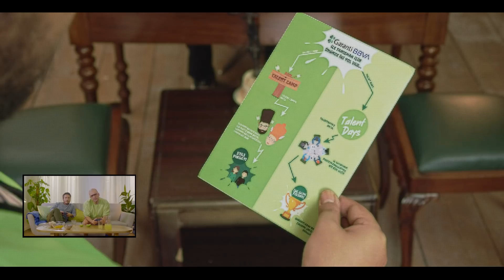OYUN OYNAYIŞ Al-ver-ver-al Edition #2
Eş ve baldızlarımızın kaçırılma hikayesine kaydettiğimiz yerden devam ediyoruz. Bakalım elmas bulmanın bile imkansıza yakın olduğu bir oyunda, yeşil elması bulabilecek miyiz?

MegaTeknoForce İnstagram Hesabını TAKİP ET!